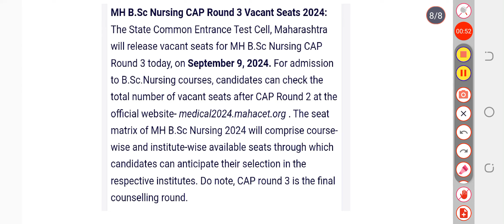mh b.sc nursing cap round 3 vacant seat 2024